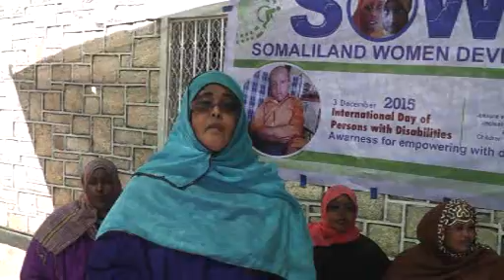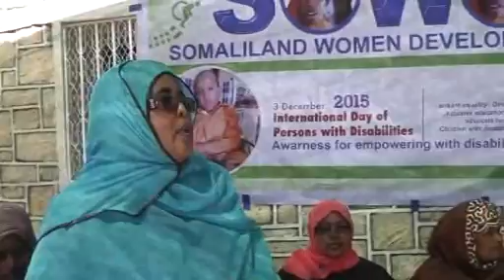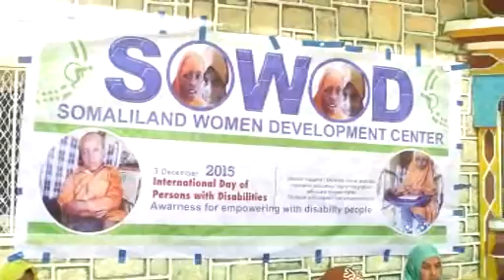URURKA SOWAD Oo Deeq Raashin & Bustayaal Gudoonsiisay Caruurta Naafada Boorama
Daawo URURKA SOWAD Oo Deeq Raashin & Bustayaal iskugu Jira Gudoonsiisay Caruurta Naafada Boorama Xuska Maalinta Naafada Aduunka Awgeed